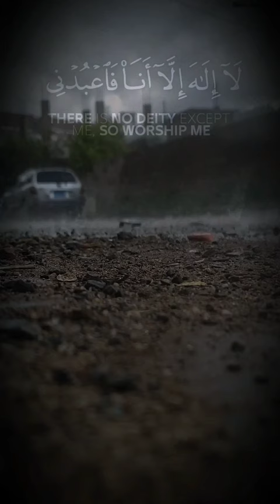Relaxing Recitation | Nasser Al Qatami